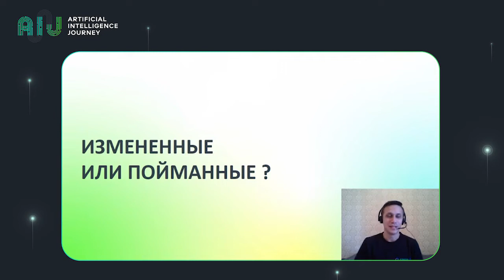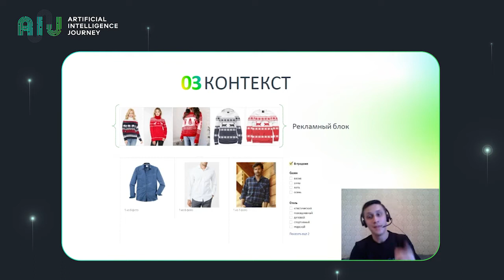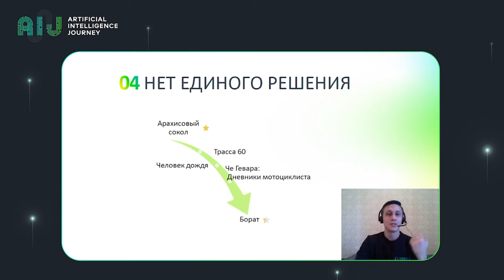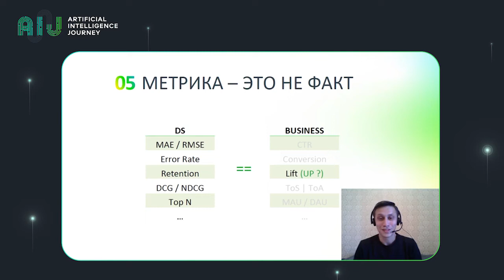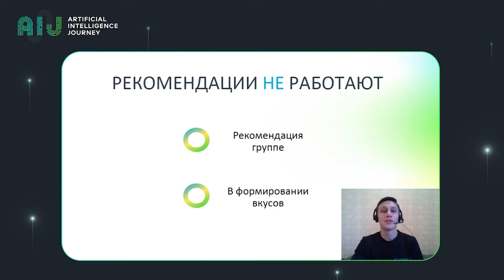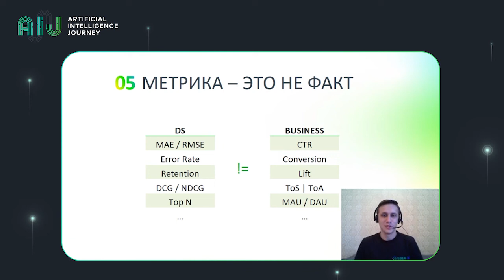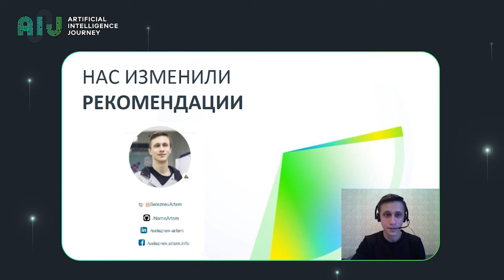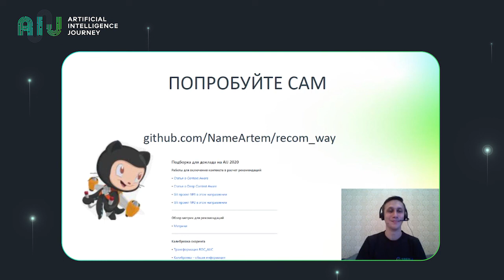20.12.05//AI-Team Sber: recommendations changed us. Artem Seleznev, Sberbank